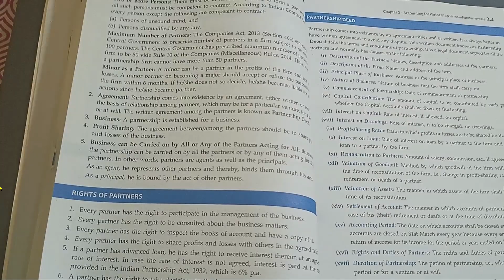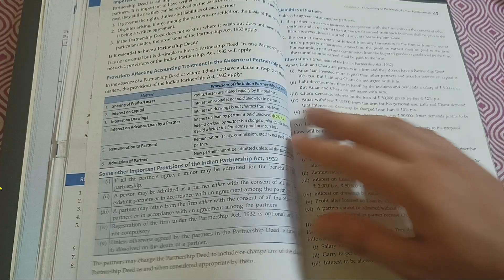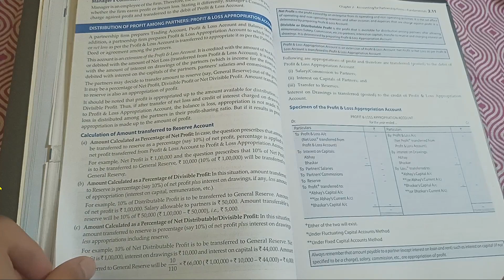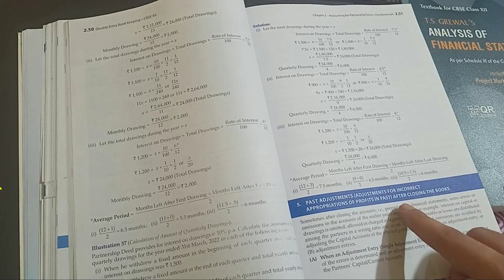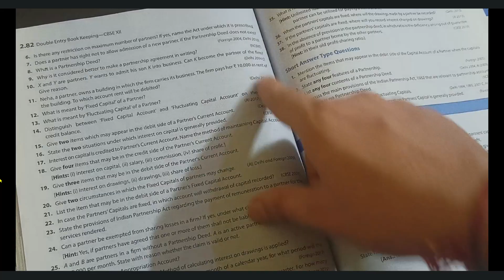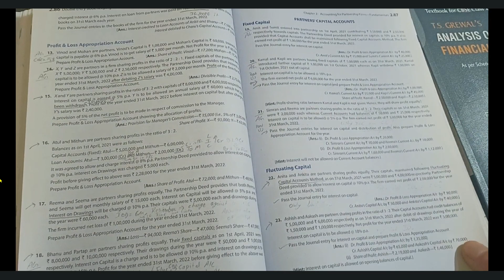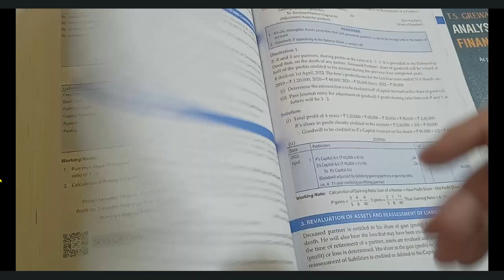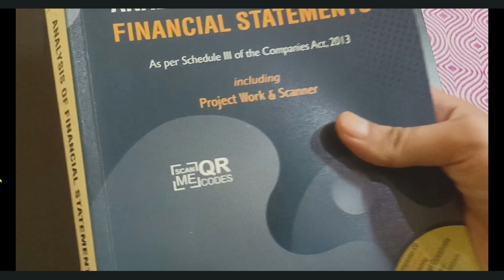REVIEW : Ts Grewal Accounts Book Class 12th | 2024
Hey guys In this video I will give you detailed review of class 12th book of accountancy which is written by TS GREWAL.

👇👇Here are the best buy links
( LATEST EDITION )

1. TS Grewal Part A Vol. 1

2. TS Grewal Part A Vol. 2

3. TS Grewal Part B Vol. 1

TS Grewal accountancy book review
Class 12 accountancy textbook review
TS Grewal book for class 12 accountancy
Accountancy book review by TS Grewal
Class 12 accountancy book overview
TS Grewal accountancy textbook analysis
Review of TS Grewal accountancy book for class 12
Pros and cons of TS Grewal accountancy book
Class 12 accountancy syllabus and TS Grewal book
TS Grewal accountancy book recommendations
Class 12 accountancy exam preparation with TS Grewal book
Understanding accountancy concepts with TS Grewal book
TS Grewal accountancy book features
Comparison of TS Grewal accountancy book with other resources
Comprehensive review of TS Grewal accountancy book for class 12